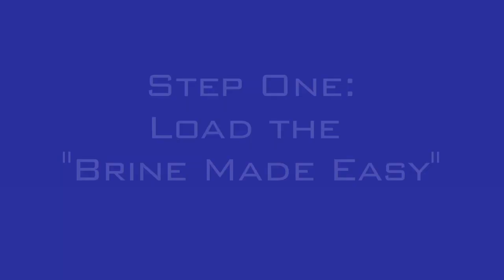Brine Made Easy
New "Brine Made Easy" system from Deicing Depot. Easy as 1-2-3.